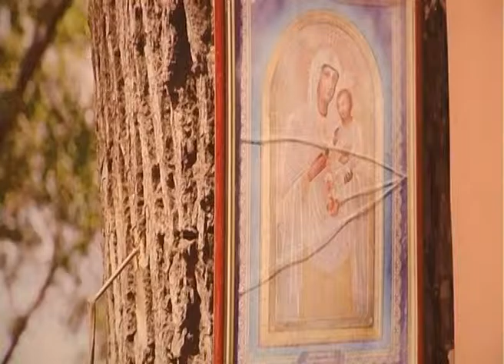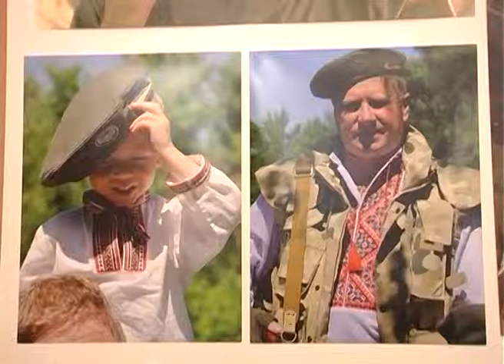Фотовиставка!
Номінація Дублінскої відкритої академій мистецтв за політкоректність та безпосередність до глядача.

Кубок театрально-свіличного мистецтва імені Стендфорда Камбуза.

Благословення преподобного отця Пігіфія.

Міжнародна нагорода в п'яти номінаціях від творчої спілки фотографів-професіоналів під патронатом Генадія Пальоного.

Подяка атамана Козацького куреня Сімохзірочного Генерала-генералів козацьких народних армій, лауреата багатьох конкурсів, автора багатьох публікацій, доктора натуралістичних наук, академіка і член-кореспонданта власних (латинських) і зарубіжних національно-визвольних, гросмейстерських, танцювальних та оперативно-тактичних мистецтв, що підтверджено багатьма документами і супроводжуючими актами.